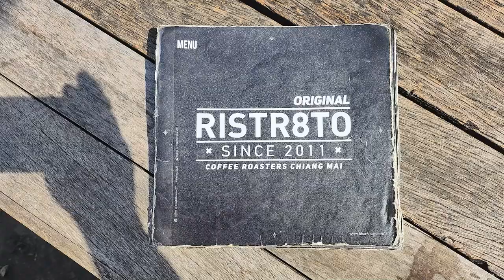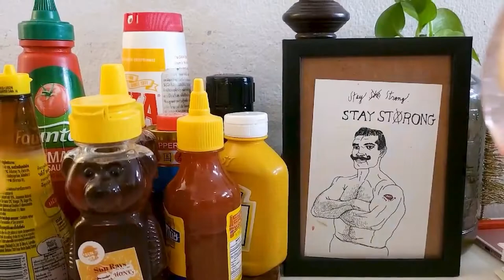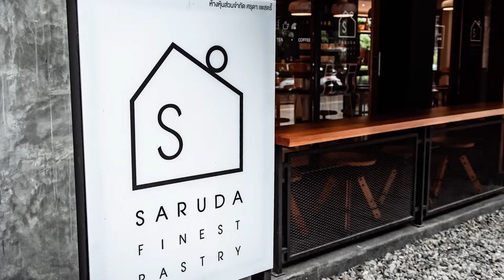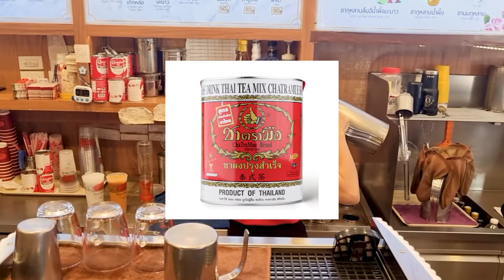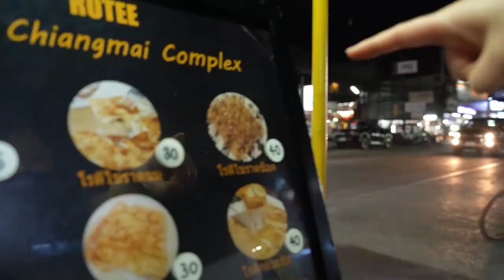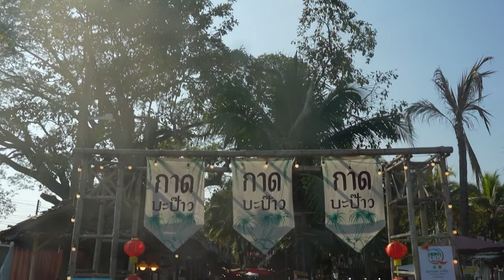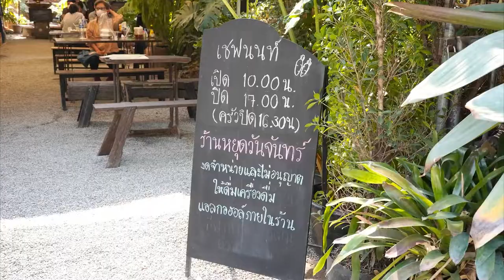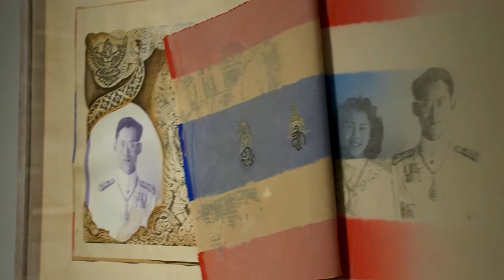En sub) 🛫 Master's Road!! episode 1 : Must-Dos in 🐘 Chiang Mai!🌴🇹🇭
00:00 Episode 1 Cafe
04:46 Episode 2 Dessert
10:43 Episode 3 Street Food
16:57 Episode 4 Market
23:08 Episode 5 restaurants
28:30 Episode 6 Sights

[ Introduction to Master Road ]

Do you think only academies have one instructor? There is a guide for the trip, too!
Only the necessary information for travel! Launching the end road to go to the end by pulling it out!

The first one
Even if there are people who have never been to Thailand, there is no one who goes only once!
Among them, Thailand's second largest city, Chiang Mai.

There are fun activities with friends.
I have a warm romance with my lover
A place overflowing with delicious food with the family!

The infinite charm of Chiang Mai that you can't help but eat, enjoy, and love
The final road will tell you everything!